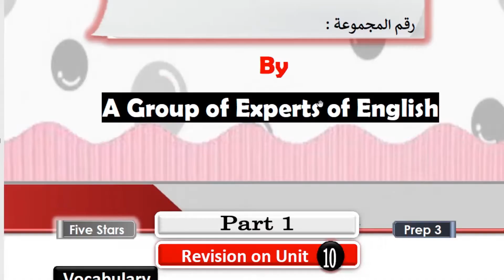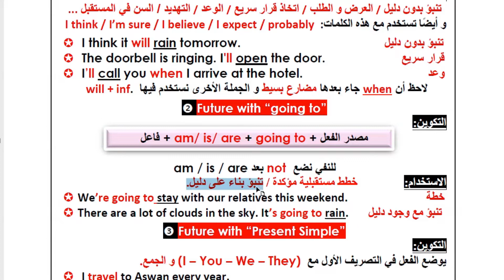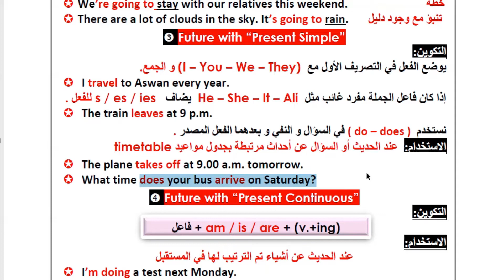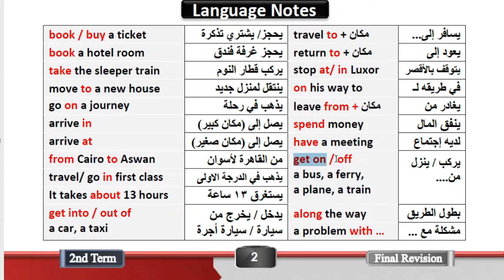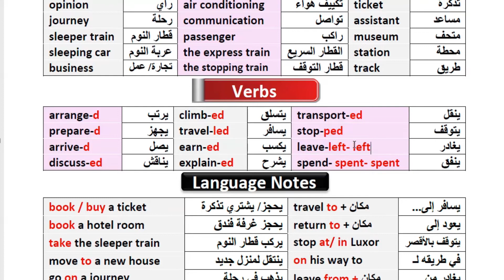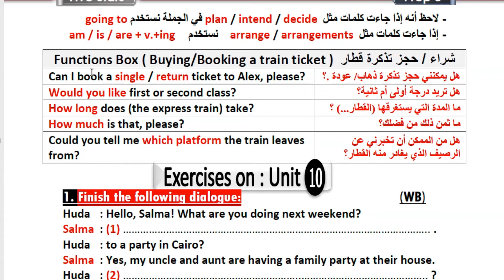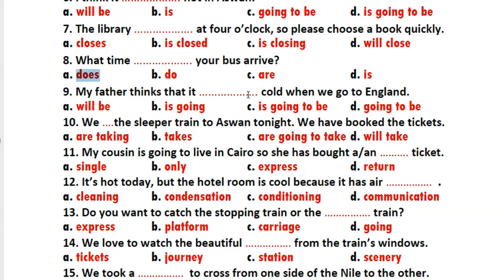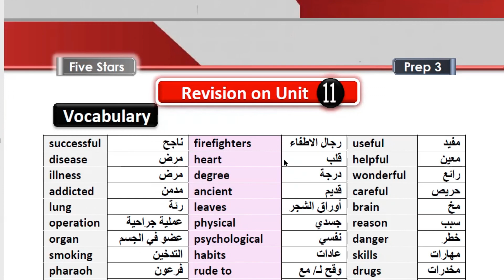المراجعة النهائية اللغة الانجليزية الصف الثالث الاعدادى الترم الثانى English revision on unit 10